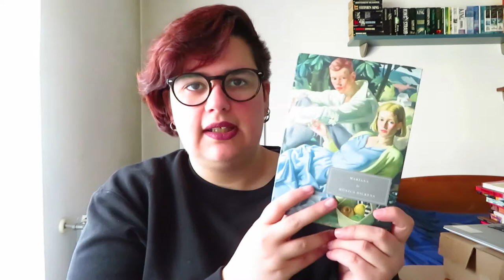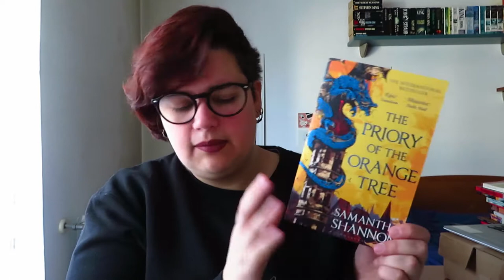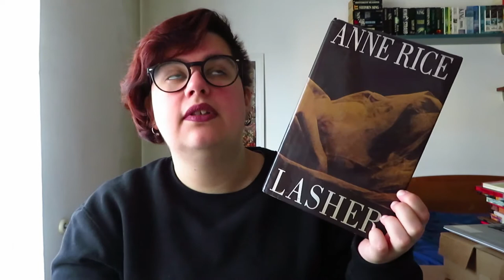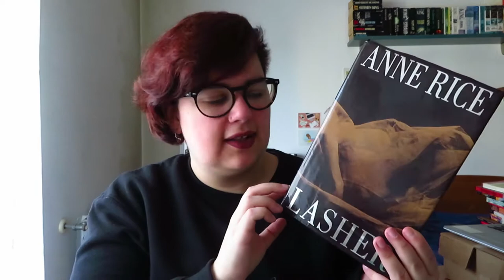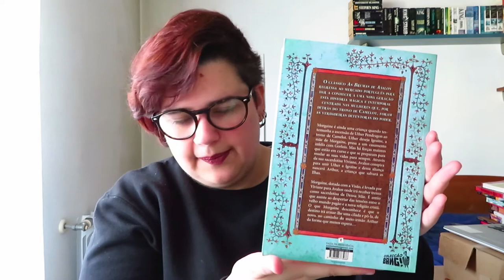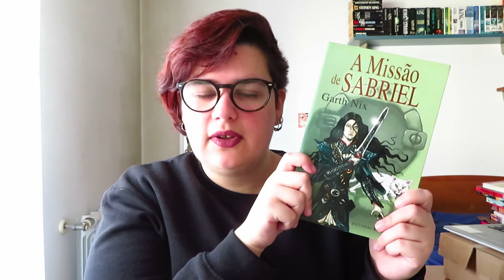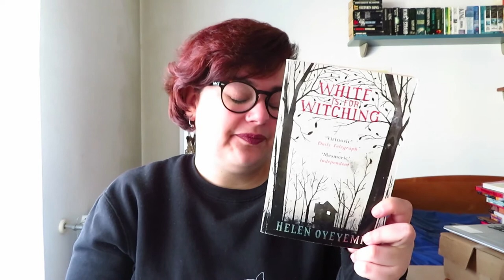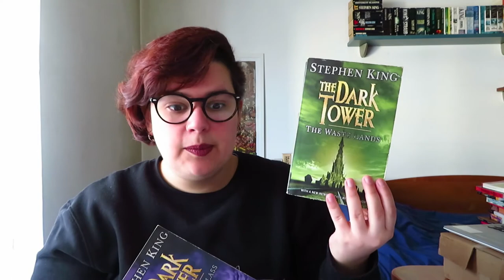TBR Couve | Maio 2020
📚 Livros mencionados!
- The Priory of the Orange Tree de Samantha Shannon
- Lasher de Anne Rice
- Mariana de Monica Dickens
- Memento Mori de Muriel Spark

- As Brumas de Avalon de Marion Zimmer Bradley
- A Missão de Sabriel de Garth Nix
- Sete Casas Vazias de Samanta Schweblin
- White is for Witching de Helen Oyeyemi
- Wizard and Glass de Stephen King (The Dark Tower)